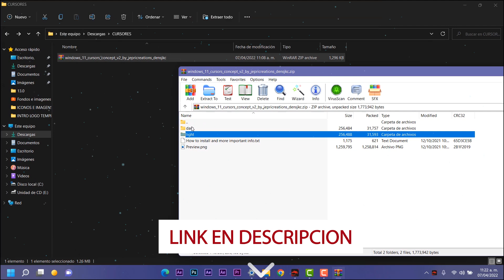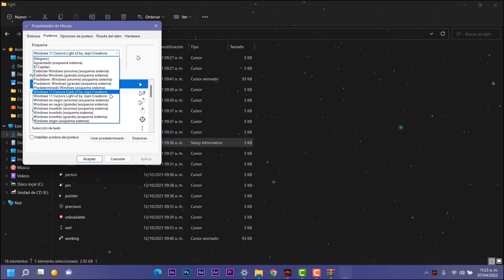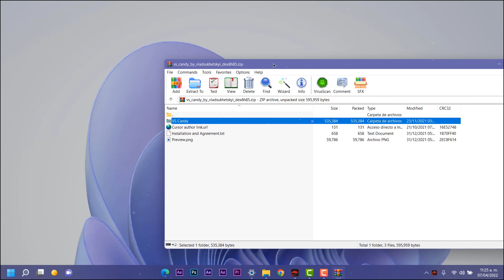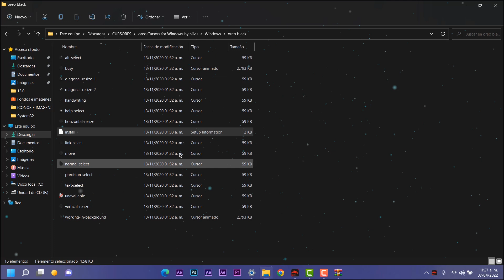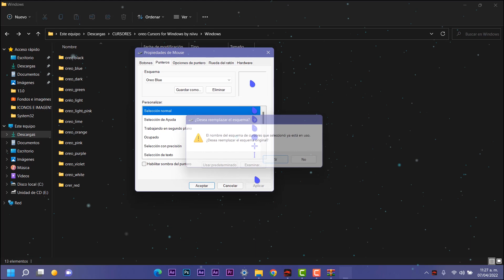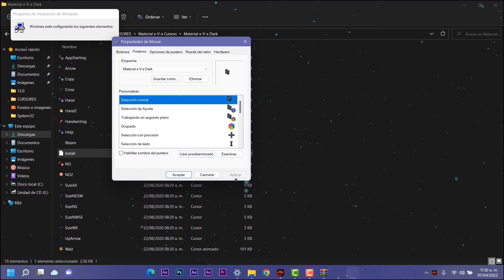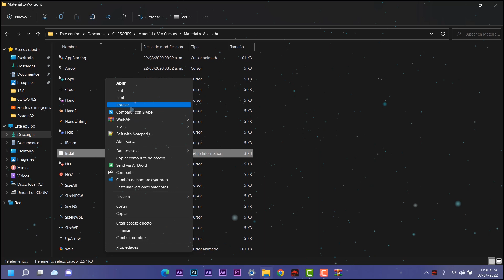⭐TOP 5 CURSORES! Modernos y EPICOS para Windows 11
⭐Cursores totalmente eficientes, fluidos y modernos para tu Windows 11, con ello personaliza más tu sistema operativo.

🔥Contenido del video:

00:00 Explicación de cursores
00:32 Cursor numero 1
01:58 Cursor numero 2
03:09 Cursor numero 3
04:23 Cursor numero 4
05:04 Cursor numero 5